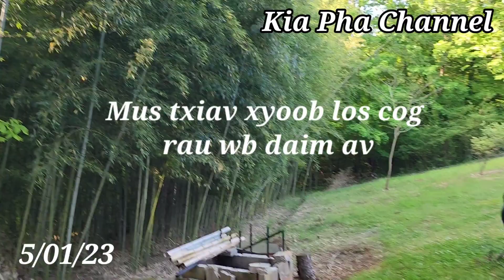Mus txiav kaus xyoob los cog